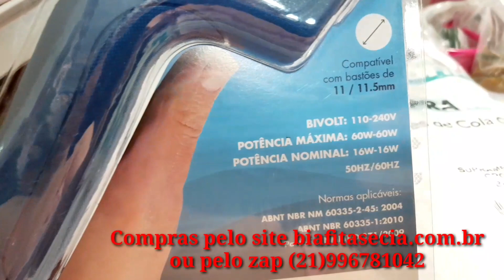Novidades 29/06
Quem gostou levanta a mao 🙋‍♀️

Todos os materiais vc encontra no site da Bia Fitas

Deixem nos comentários ideia de videos para eu postar!!! Coisas que vocÊs acham uteis e eu possa contribuir para o crescimento de vocês 💖

As especificações dos produtos e valores estao no site!

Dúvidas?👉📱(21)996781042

Interessado em roupa e acessorio infantil??

♥️Bia Fitas... O Sucesso dos seus laços♥️